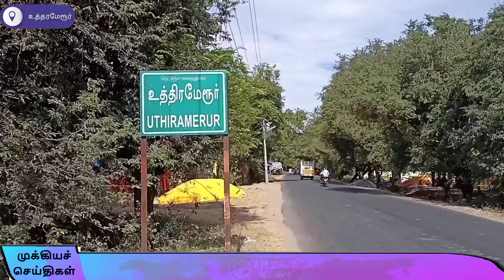உத்தரமேரூரில் கலைஞரின் வருமுன் காப்போம் திட்ட மருத்துவ முகாம்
உத்தரமேரூர் வட்டம் ரெட்டமங்கலம் கிராமத்தில்,
இன்று,
 காஞ்சிபுரம் மாவட்ட பொது சுகாதாரம் மற்றும் நோய் தடுப்பு மருத்துவத் துறை சார்பில் கலைஞரின் வருமுன் காப்போம் திட்ட-மருத்துவ முகாமினை -
மாவட்ட துணை ஆட்சியரும், ஆதிதிராவிடர் பழங்குடியினர் நல அலுவலருமான, திருமதி-
தே.ராஜஸ்ரீ, அவர்கள் குத்துவிளக்கேற்றி முகாமினை தொடங்கி வைத்தார், இச்சிறப்பு-முகாமில் இருதய நோய் பிரிவு, சிறுநீரக நோய் பிரிவு, எலும்பு பிரிவு,
 காது ,மூக்கு, தொண்டை -பிரிவு,

 பெண்கள் சிறப்பு பிரிவு ,

கண் மருத்துவம், குழந்தை நல சிறப்பு பிரிவு,
 தோல் நோய்க்கான பிரிவுகள்,
 புற்றுநோய் பிரிவுகள்,
 சித்த மருத்துவம், அல்ட்ரா சவுண்ட் ஸ்கேன் வசதி ,
 ஆரம்பகால புற்றுநோயை கண்டறிதல், மகளிருக்கான
 சிறப்பு சிகிச்சை பிரிவுகள் ,
செமி ஆட்டோ அனலைசர் மூலம் சிறப்பு பரிசோதனை, ரத்த வகைப்படுத்தும் சோதனை,
 ரத்தத்தில் சர்க்கரை கொழுப்பின் அளவுகள் பரிசோதனை, சிறுநீரில் சர்க்கரை உப்பு பரிசோதனை, உள்ளிட்ட அனைத்து வகையான நோய்களுக்கான, மருந்துவ சிகிச்சைகள், மருத்துவக் குழுவினரின் உதவியுடன் நடைபெற்றது. இம்முகாமில் முதல்வரின் விரிவான மருத்துவக் காப்பீட்டுத் திட்டத்தின் கீழ் தேர்ந்தெடுக்கப்பட்ட பயனாளிகள் உரிய அறுவை சிகிச்சைக்கு உரிய மருத்துவமனைக்கு பரிந்துரைக்கப்படும் இம்முகாமில் பங்கேற்று, பயனடைந்த அனைவருக்கும் மருந்து மாத்திரைகள் வழங்கப்பட்டன, இம்முகாமில், மருத்துவர் உமாதேவி,
 மாவட்ட கவுன்சிலர் சிவராமன்,
 ஒன்றிய கவுன்சிலர் நதியா கோபி, சுகாதார ஆய்வாளர்- தாமரைச்செல்வன், ரத்தினமாலா,
ஊராட்சிமன்ற தலைவர் -சுஜாதா ஜெயராமன், உள்ளிட்ட சாலவாக்கம் ஆரம்ப சுகாதார நிலைய மருத்துவக் குழுவினர் பங்கேற்றனர்.